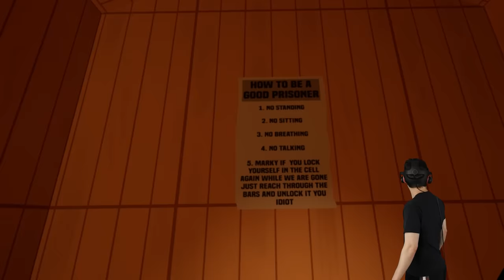Who Killed Guy Fieri? - Flavortown (VR)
The mayor of Flavortown is dead and you're the prime suspect. You have 48 hours to prove your innocence.